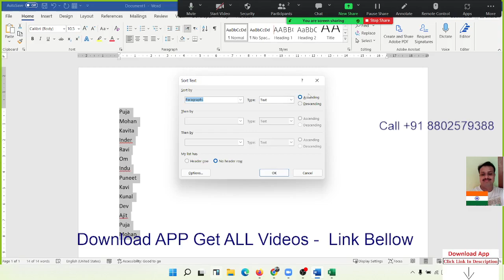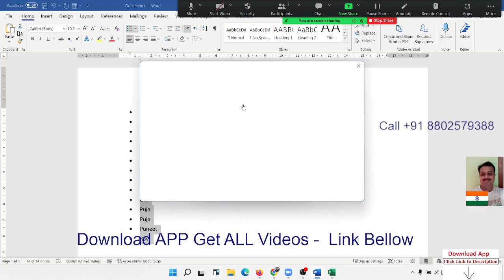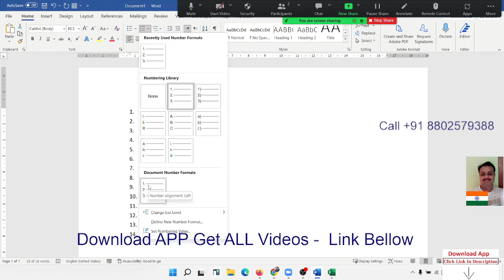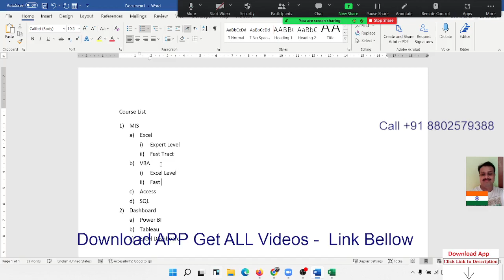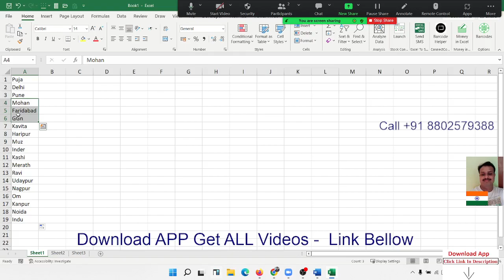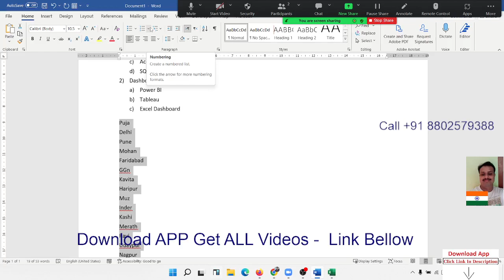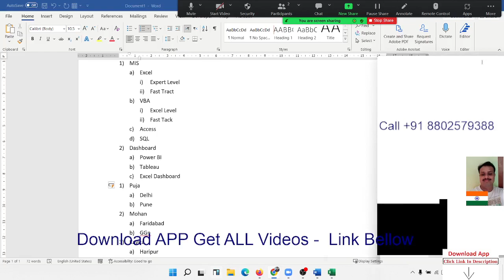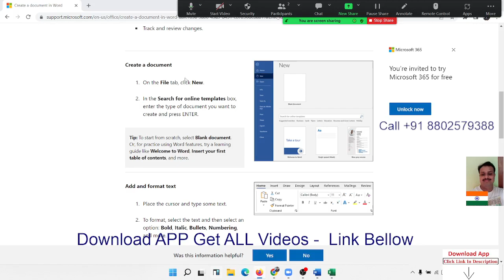MS WORD Part -3